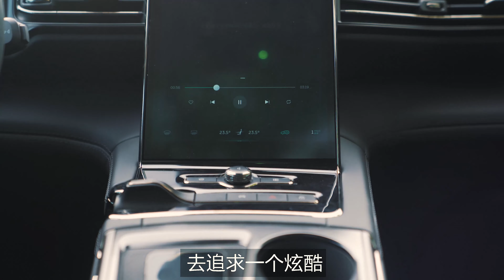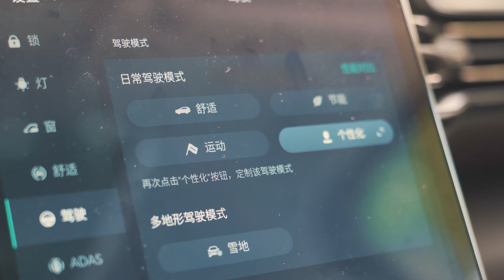【ENG SUB】NIO ES8，我忍不住要赞美这台车 | 4K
全新蔚来ES8试驾来了！这是一辆让造车狂人很难挑出毛病的车。作为国产新造车的一哥，蔚来使用了全新的纯电平台，使得车身刚性和重心布局得到了极大的提升

带你了解中国的人，车，故事